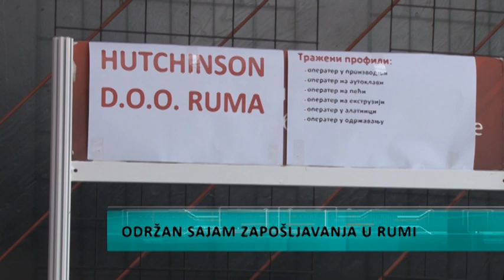Sajam zapošljavanja u Rumi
U odnosu na prošlu godinu 15% manje nezapolsenih lica u Opštini Ruma. Pa je tako jedna od mera koje sprovodi nacionalna služba za zapošljavanje u cilju povećanja zaposlenih  upravo sajam zapošljavanja, koji je održan danas u Kulturnom centru u Rumi, prlika da se onima koji traže posao pruže informacije o mogućnostima zaposlenja,a preko 400 slobodnih radnih mesta čini se kao savršena prilika za nezaposlena lica u ovoj opštini.